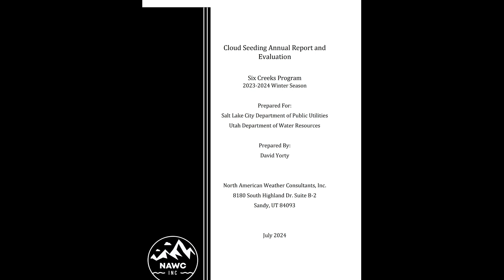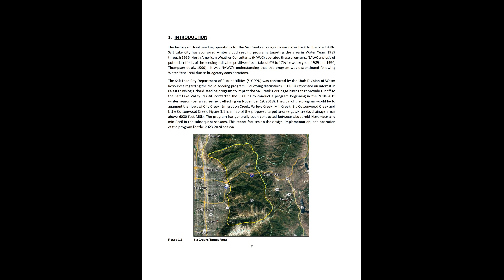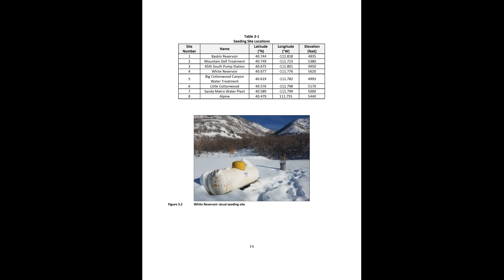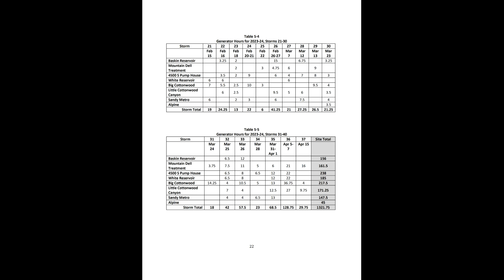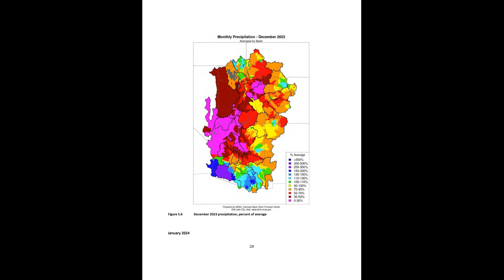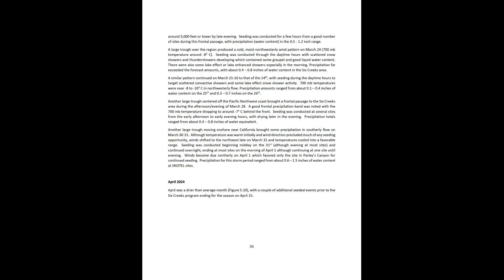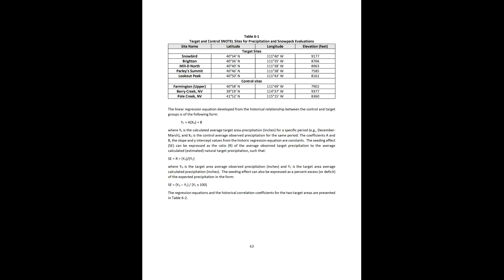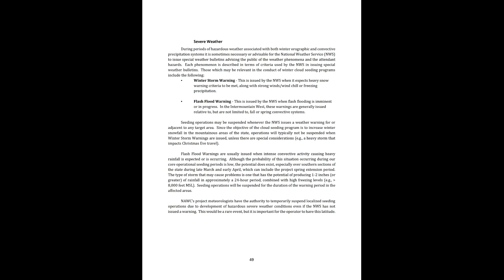2024 Cloud Seeding Annual Report and Evaluation Six Creeks Report 2023 24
2024 Cloud Seeding Annual Report and Evaluation Six Creeks Report 2023 24